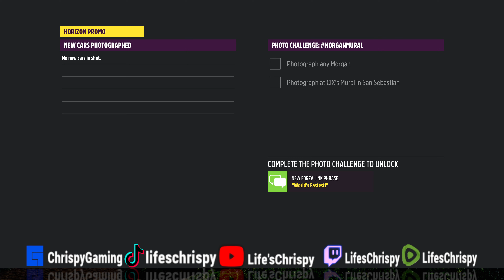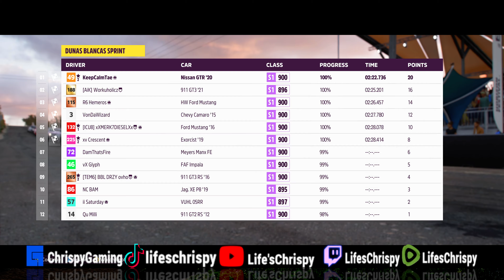Forza Horizon 5 | Engine ASMR | Kitty Cat, Toy Track | 2020 Nissan GT-R Nismo (R35)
Shared Vinyl Codes:
Michigan License Plate - 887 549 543
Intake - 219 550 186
Death the Kid Grey Gun - 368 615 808
Death the Kid Chrome Gun - 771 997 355
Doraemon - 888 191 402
LSX Logo - 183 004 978
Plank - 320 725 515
UNC Ram - 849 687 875
Zane Truesdale - 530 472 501
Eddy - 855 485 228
Ash & Pikachu - 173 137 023
Indiana License Plate - 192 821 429
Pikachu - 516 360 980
Duff Beer - 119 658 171
Steam Boat Willie - 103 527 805
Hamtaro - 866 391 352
Happy Cat - 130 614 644
Diamond Necklace - 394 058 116
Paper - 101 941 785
Prime Bottle - 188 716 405
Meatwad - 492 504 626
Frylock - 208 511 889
Master Shake - 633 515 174
Timmy Turner - 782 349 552

Shared Tunes Codes:
'98 Supra RZ (Welcome) highway/drag -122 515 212
'98 Supra RZ (Welcome) better - 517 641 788
'18 Trachawk Drag - 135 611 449
'20 Taycan Turbo (Welcome) Offroad - 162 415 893
'21 Rimac Nevera - 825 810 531
'86 RS200 Evo - 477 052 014
'02 Ferrari Enzo - 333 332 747
'20 Supra - 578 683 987
'12 Aventador Drift - 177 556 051
'94 Miata MX-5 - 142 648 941
'20 Nismo GTR - 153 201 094
'22 GR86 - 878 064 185
'20 Sian - 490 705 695
'11 BMw X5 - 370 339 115
'17 Vulcan AMR Pro - 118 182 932
'90 Pulsar - 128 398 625
'15 Mercedes-AMG GT S - 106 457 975
'97 Lotus Elise GT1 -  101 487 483
'09 Mini John Cooper Works - 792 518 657
'15 Porsche Cayman GTS - 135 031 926
'19 Bugatti Divo - 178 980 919
"18 Porsche 911 GT2 RS - 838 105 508
'18 Porsche 911 GT3 R- 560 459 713
'92 Lancia Delta HF Integrale Evo - 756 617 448
'64 Ford GT40 MK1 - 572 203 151
'21 Lynk & CO 03+ - 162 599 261
'97 Mitsubishi GTO - 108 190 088
'03 Ferrari 360 Challenge Stradale - 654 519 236

Shared Livery Codes:
Tron Sesto - 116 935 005
Mike & Ike 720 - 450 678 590
Donut Monte Carlo - 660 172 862
Race 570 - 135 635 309
Billboard NSX - 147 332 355
Hamtaro Mini - 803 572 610
Instagram Supra - 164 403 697
SuperMario (With Plant) Technica - 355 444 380
Pink & Carbon Aventador - 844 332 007
Lockdown Aventador - 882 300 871
Abstract SV - 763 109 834
Billboard Lexus - 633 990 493
PlastiDip BMW - 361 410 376